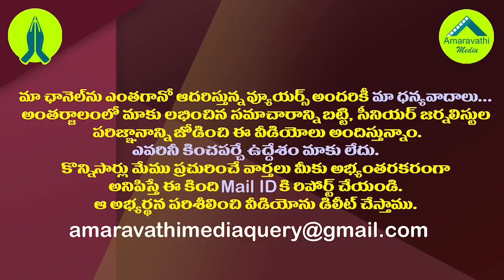జగన్ లేఖకు పెరుగుతున్న మద్దతు..తాజా స్పందనలు ఇవే| Legal experts support CM YS Jagan's letter to CJI